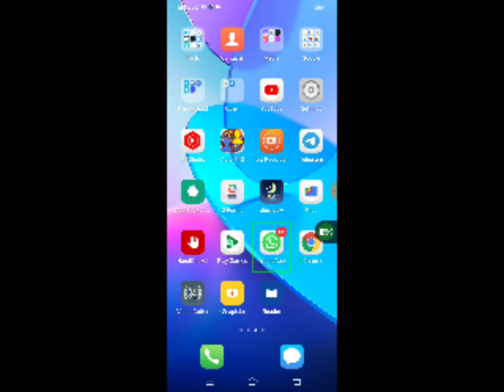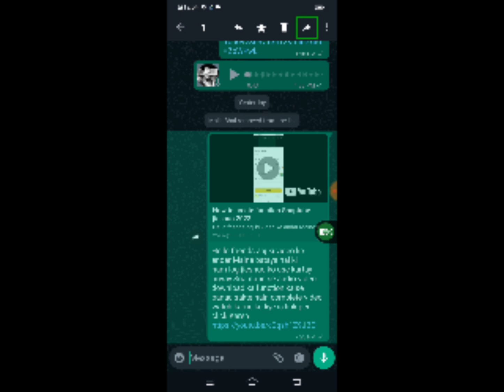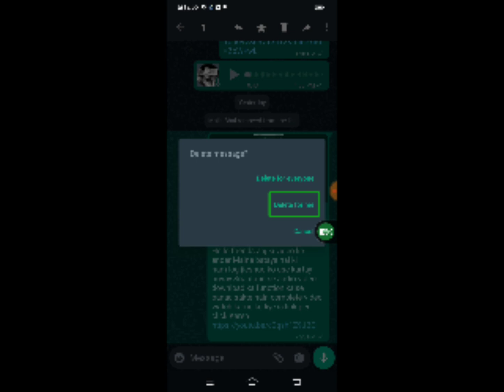1 WhatsApp New Update 2023, 1 New WhatsApp Update 2023, WhatsApp New Update, WhatsApp New Features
Hello friends aaj ki video ke andar maine WhatsApp ki ek new update ke bare mein bataya hai friends hamare channel ko subscribe Karen aur notification BEL icon per jarur press Karen video acchi lagti hai like Karen Apne doston aur family ko share Karen thanks follow my Facebook link.